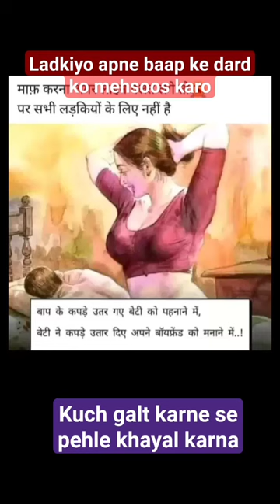Gf 😭| lines | Abdul Waris